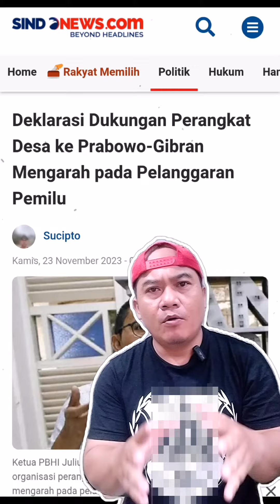Jika Bawaslu tidak berfungsi dengan baik bubarkan saja dan BOIKOT PEMILU!!whizid999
Jika Bawaslu tidak berfungsi dengan baik bubarkan saja dan BOIKOT PEMILU!!